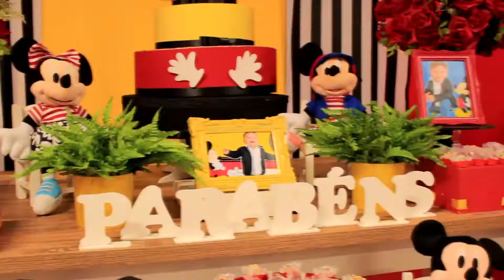Trailer | João Gabriel